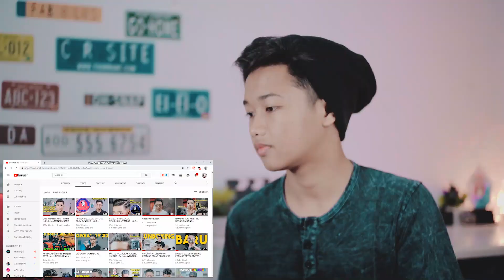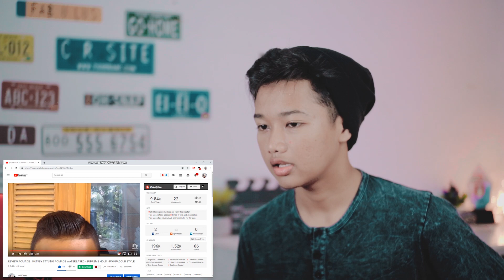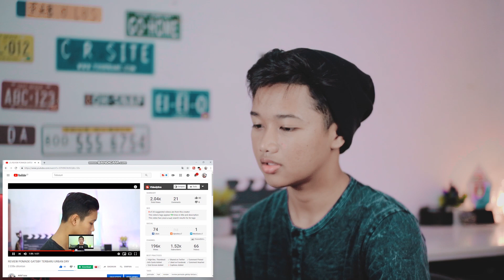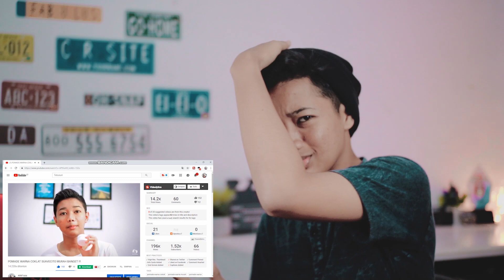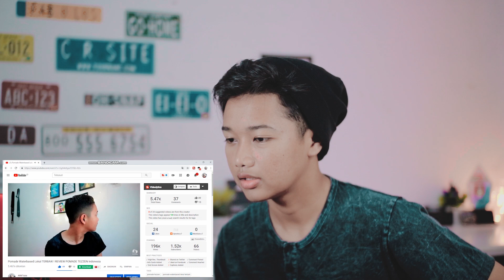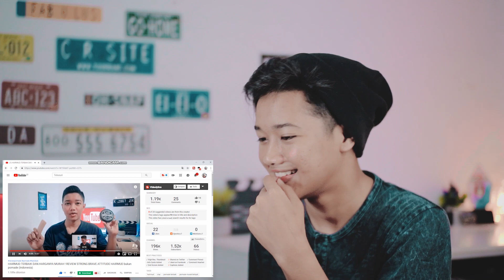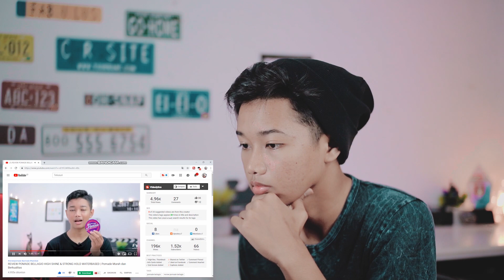CRINGE ! REACTION VIDEO LAMA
Reaction kelakuan cringe diri sendiri. Hope you enjoy !